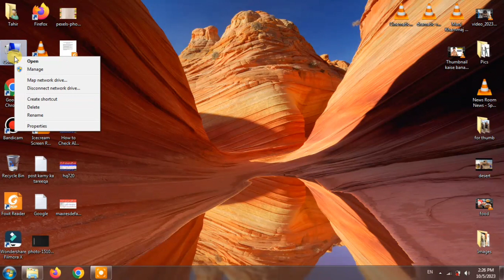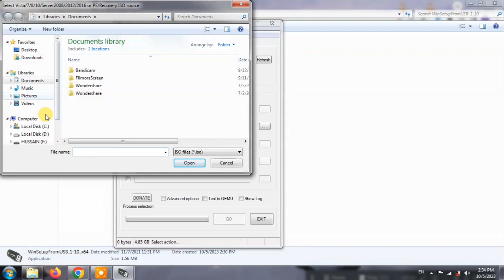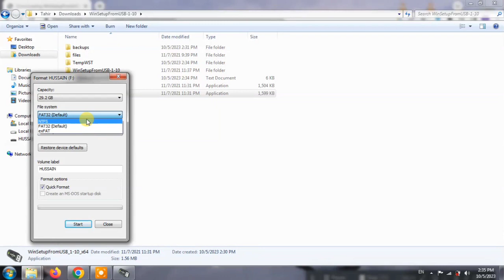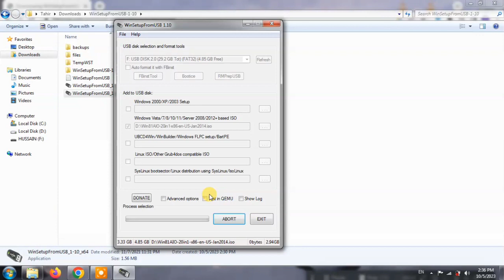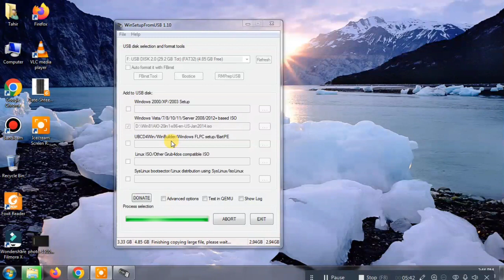how to make bootable USB | usb se window kesy install krain | win to flash windows install easily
This video is about how to make bootable USB | usb se window kesy install krain | win to flash windows install easily